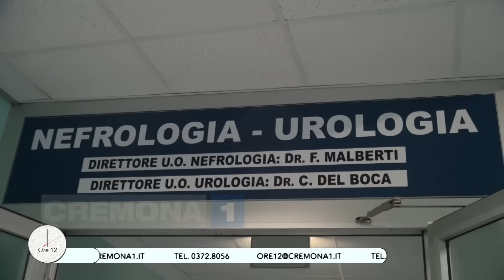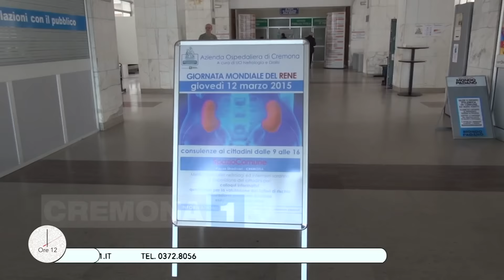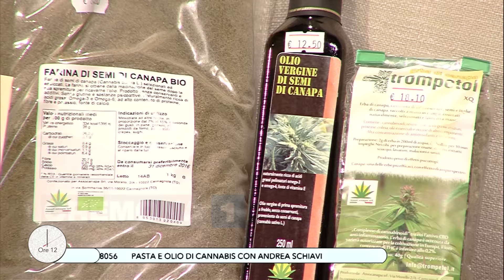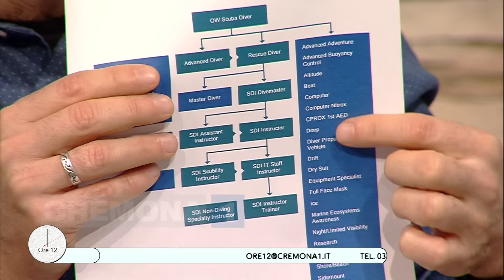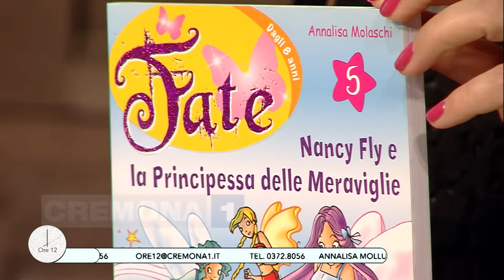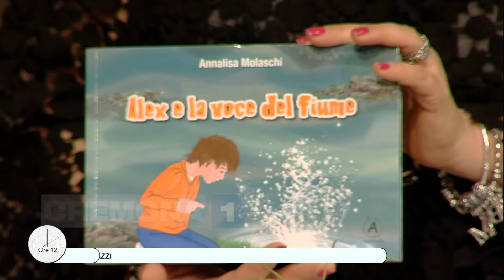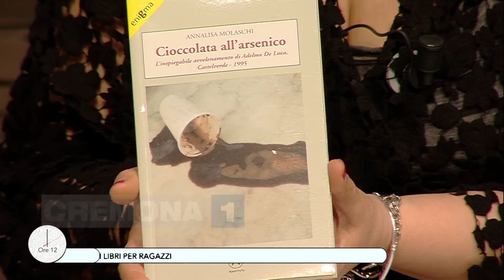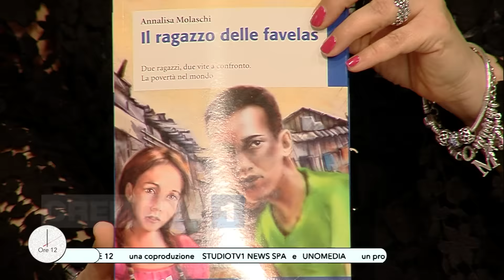Ore12 la puntata di mercoledì 9 marzo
Con Davide Vitali per cannabis terapeutica; Andrea Schiavi coltivazione cannabis; Stefano Atori per corsi sub Asd Halaveli Diving Club di Crema; Lo Yoga con Laura Bonomi; Annalisa Molaschi, scrittrice